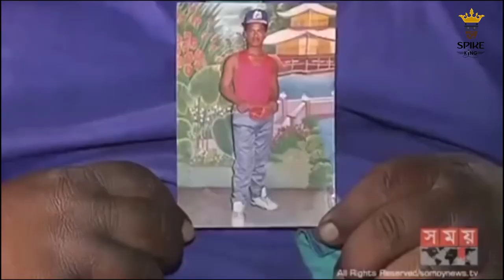Short,tall and fat man in Bangladesh || বাংলাদেশের খাটো, লম্বা, মোটা মানুষ || New Video 2020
বাংলাদেশের হয়ে যা বিশ্বের রেকর্ড ছুয়েছে | গিনেজ বুক | বিশ্বের সবচেয়ে মোটা মানুষ এখন বাংলাদেশে [বিশ্ব রেকর্ড]

বাংলাদেশের সবচেয়ে মোটা মানুষ,
বাংলাদেশের সবচেয়ে খাটো মানুষ,
বাংলাদেশের সবচেয়ে লম্বা মানুষ,
জিন্নত আলী,

❤️আমাদের অন্যান্য টপ ভিডিওসমূহ:-

Video Searchable Keywords:

For knowing any information in this video
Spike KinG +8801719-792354